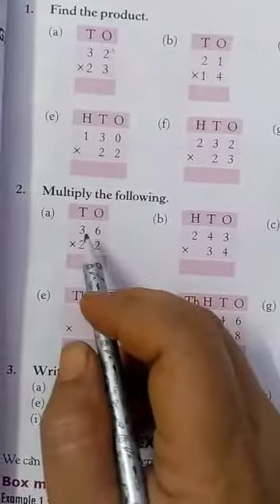Class-3 Maths ch-4(ex-4.5)